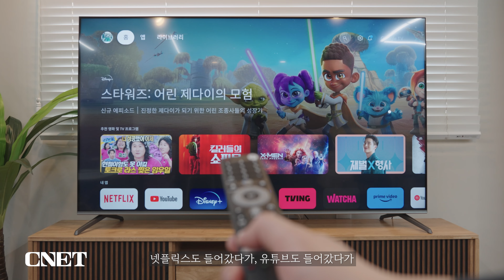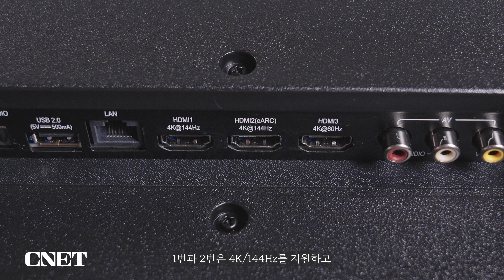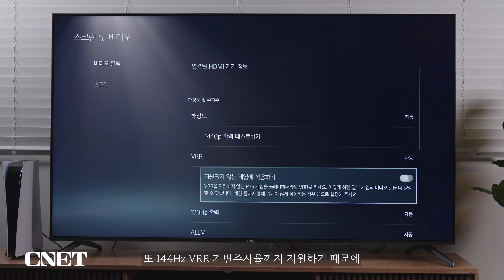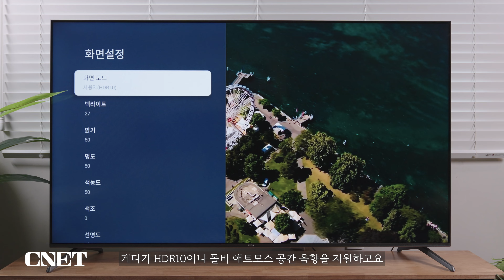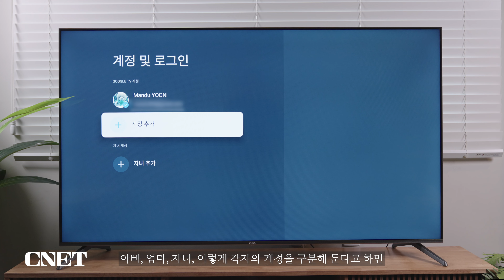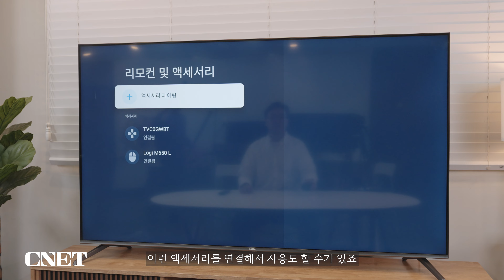이스트라 AU753QLED 스마트 더 퀀텀: 비쌀 필요가 뭐 있어?👌 OTT부터 PS5까지 퍼펙트!😘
*본 영상은 이스트라에서 제품을 대여 받아 제작되었습니다.

이스트라 AU753QLED 스마트 더 퀀텀은
초대형 75인치 사이즈에
색감과 화질이 뛰어난 QLED TV입니다.

최신 MT9617 칩셋을 탑재해
앱 실행과 리모컨 반응도 정말 빠르고요.
HDMI 2.1을 지원해 콘솔 게임은 재미 UP!
AI 퀀텀 플러스 테크놀로지로 영화도 잘나오죠.

합리적인 가격 선에서
OTT와 콘솔 게임을 100% 즐기고 싶다면
이스트라 AU753QLED는 어떨까요?

00:00 인트로&소개
00:12 게임하는 맛이 산다!
04:00 OTT 즐기기는 어때?
06:44 총 평